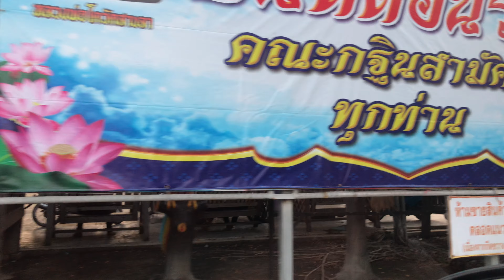วัดสาขลา